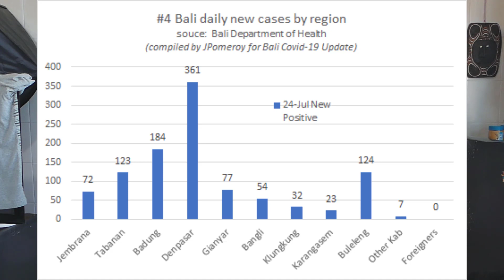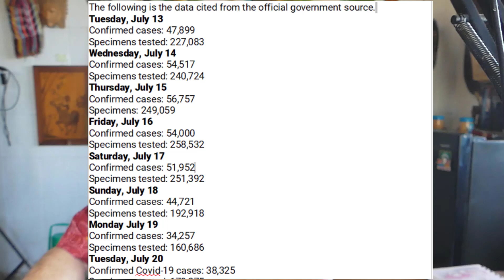Bali Covid-19 Update: July 25, 2021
The Breaking News: Restrictions have been extended for another week. Our numbers are still up there, we have an oxygen crisis, some hospital report full beds for Covid patients. In other words, things are not going well in Indonesia and Bali.

If you are already here or plan on coming soon, please don't forget to follow the rules, be polite even if you find some of the protocols burdensome, and remember to be kind to someone today.

Time Stamp:

00:24         The Numbers
03:47         Government Changes Name of Restrictions
09:16         Vaccines And Vaccinations
09:39         Japanese Government Donation of  Vaccine Arrives in Bali
10:32         Bali Has Oxygen Crisis
12:36         Raging Pandemic Offers Fertile Ground For New Variants
13:53         Dissecting Jokowi's Flattening Covid-19 Curve Claim
16:15         Emergency PPKM Relaxation Plan
18:17         Pak Luhut Calls Corona Cases Down
19:16         Jakarta Deputy Gov Denies Drop In  Cases Due To Less Tests
20:48         WHO Urges Tougher Restrictions
22:26         Bali Eases Some Restrictions As Cases Set New Records
24:20         Indonesia Severely Restricts Foreign Arrivals Starting July 23
26:21         Thousands Of Japanese Nationals Leave Indonesia
28:38         Russian Family Deported For Overstaying Visa
29:23         Wrap Up
Sources:
Dissecting Jokowi's Flattening Covid-19 Curve Claim

Bali gov’t eases some COVID restrictions as province reports record 1,111 new daily cases

Emergency PPKM Relaxation Plan; Govt Urged to Use Valid Data

Luhut Sebut Kasus Corona Turun, Ini Datanya Sejak Awal PPKM Darurat

Jakarta Deputy Gov Denies Drop in COVID-19 Cases due to Less Tests

WHO Urges Tougher Restrictions as Indonesia Mulls Easing PPKM

Bali running out of oxygen as Indonesia ponders COVID-19 curbs

Indonesia: Raging pandemic offers fertile ground for new variants

Government seeks to simplify curbs regime with another name change

Facebook Pages of Interest
Jackie Pomeroy's ‎Bali Covid-19 Update